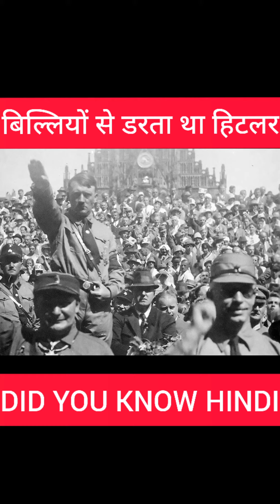Unknown facts about Adolf Hitler।। Did you know hindi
Adolf Hitler is one of the most well-known—and reviled—figures in history. As the leader of Nazi Germany, he orchestrated both World War II and the Holocaust, events that led to the deaths of at least 40,000,000 people. In the ensuing decades, he was the subject of countless books, documentaries, and TV shows. This list presents some notable, and a few lesser-known, facts about him.

Heil Schicklgruber?

Adolf Hitler was almost Adolf Schicklgruber. Or Adolf Hiedler. His father, Alois, was born out of wedlock to Maria Anna Schicklgruber and given her surname. However, when he was about 40 years old, Alois decided to adopt the last name of his stepfather, Johann Georg Hiedler, who some speculated was actually his biological father. On the legal documents, Hitler was given as the new last name, though the reason for the spelling change is unknown. Alois Hitler was married twice and had several children before taking Klara Pölzl as his third wife. The couple had six children, though only Adolf and a sister reached adulthood. Adolf had a difficult relationship with his father, who died in 1903, but he adored his mother and was reportedly grief-stricken by her death from breast cancer in 1907.